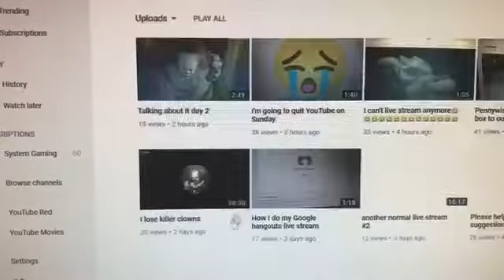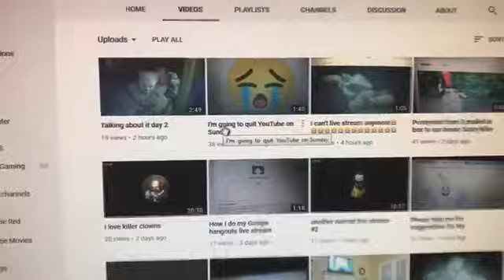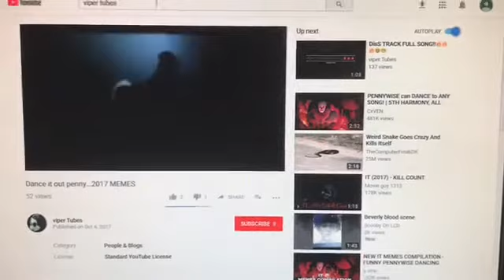My favorite YouTubers/ of all time go subscribe to there channels